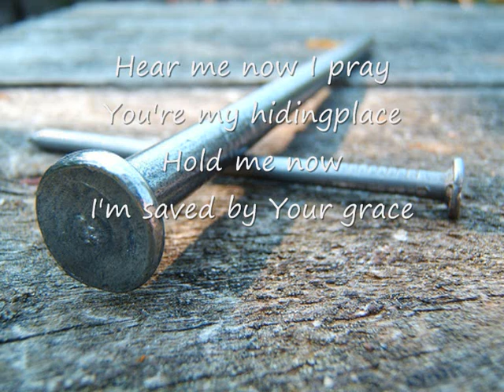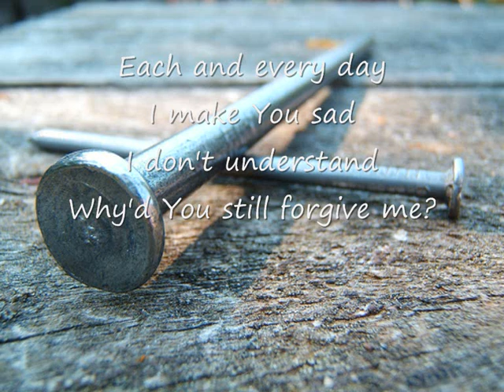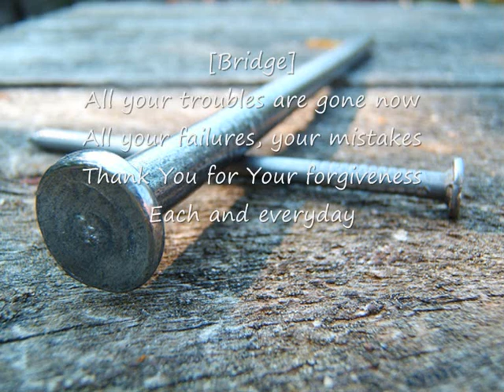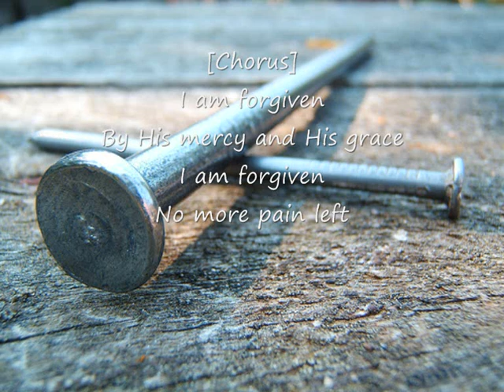I am forgiven @ Basics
Tijdens Basics, mei 2009.
Zang: Marianne, Gitaar: René, Drum: Robin, Bas: Martin, Opname: Tjeerd